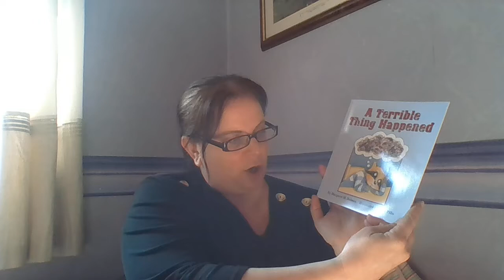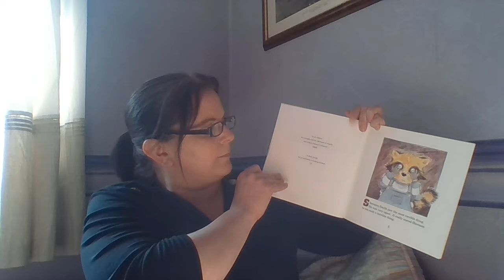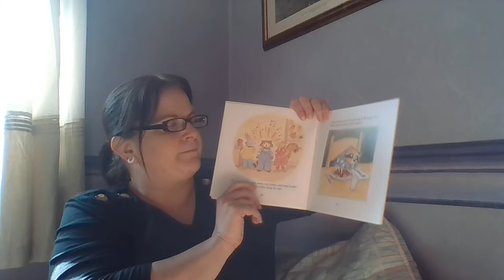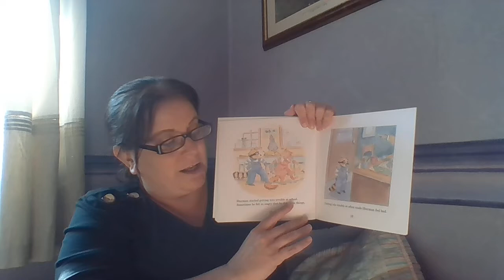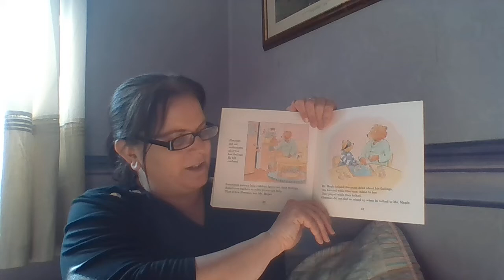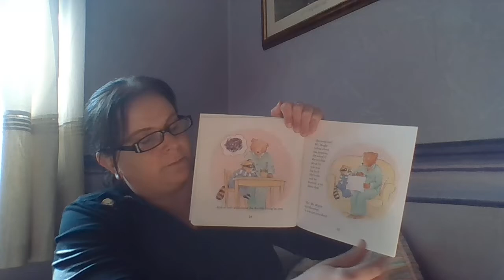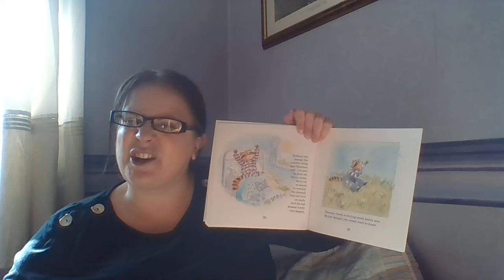A story to help us think about how we're feeling.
This is a strange experience we're living through and it makes us feel all sorts of things. 'A terrible thing happened' is a story that helps us to recognise how our emotions or our worries may make us behave or feel. It shows us that the best way to help us feel better when we're worried about something is to share our fears or our questions with a grown up - someone you know, that you trust and that you think may be able to help you understand how you're feeling.

'A terrible thing happened' by Margaret M. Holmes and illustrated by Cary Pillo.